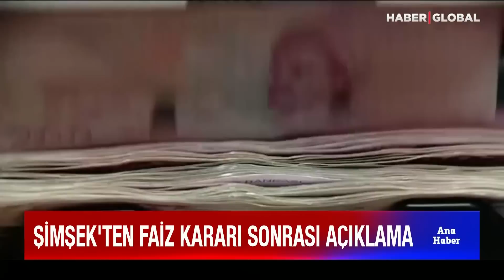Cevdet Yılmaz ve Mehmet Şimşek BAE Devlet Başkanı ile görüştü